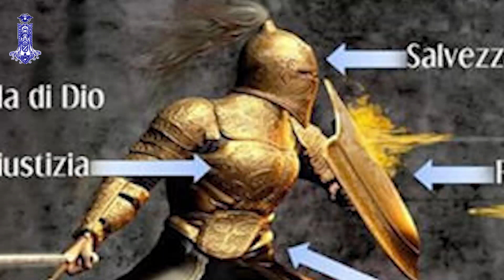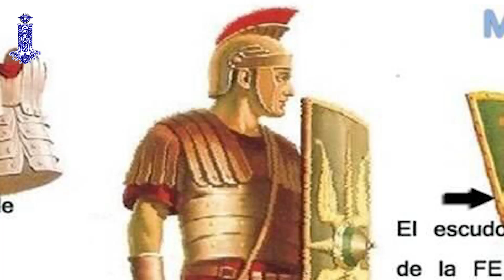30a Sett T O pari GIOVEDI